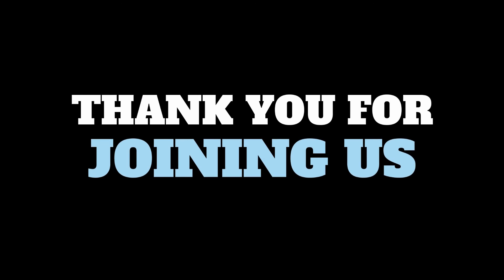Compassion - Women's Midweek Lesson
Karin Painter shares with the sisters a great lesson on compassion.  Connect Card